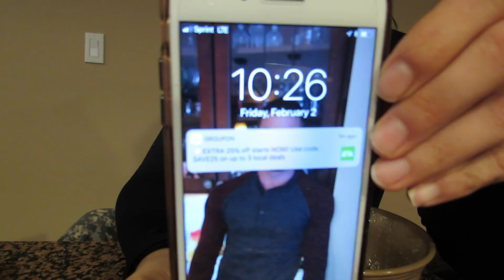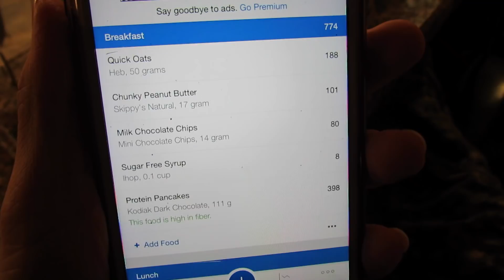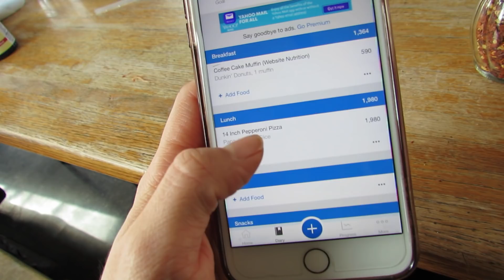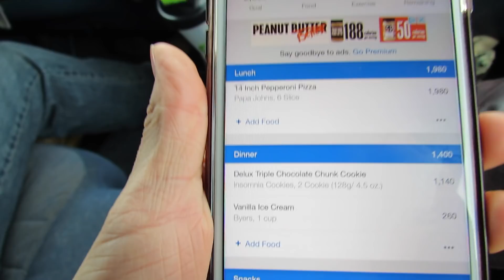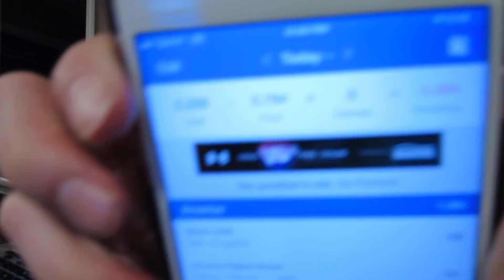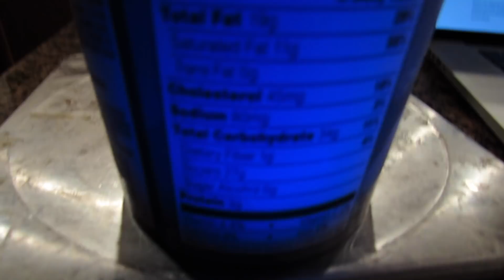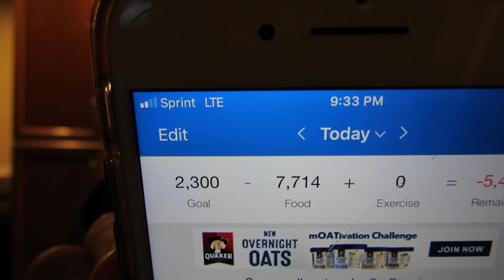10,000 calorie food challenge | Girl VS food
I finally gave in & accepted the 10k food challenge! I hope you guys enjoy watching :) stay tune for the next video where i talk about how i recover from this epic cheat day!

Ladyfitzness.com